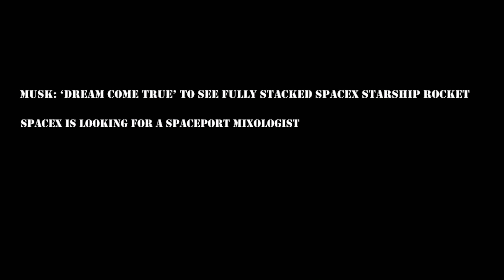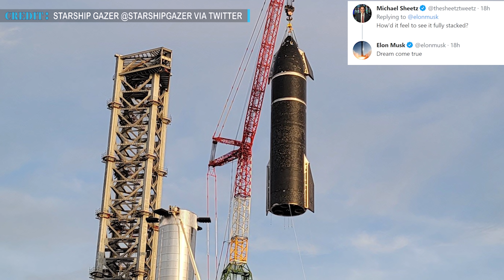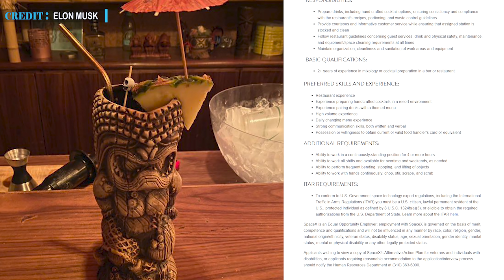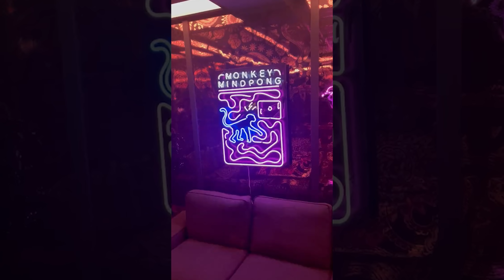SpaceX Starship the biggest ever rocket is assembled in Texas| SpaceX is hiring Spaceport Mixologist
SpaceX Starship: Musk's "Dream Come True" to see fully stacked rocket |SpaceX's Spaceport Mixologist

Hello friends, welcome back to Engineering Today and we are back with some exciting updates today.
We will start with SpaceX stacking Starship atop a massive booster for the 1st time to make the world's tallest rocket. Then will discuss the latest multiyear launch agreement between Planet and SpaceX and at the end an exciting job opening in SpaceX Texus facility for "Spaceport Mixologist".